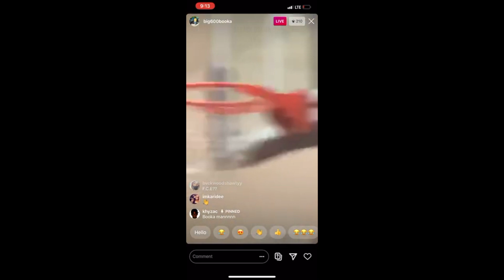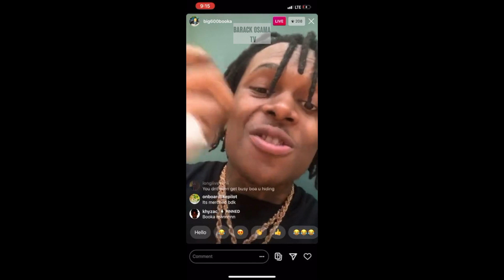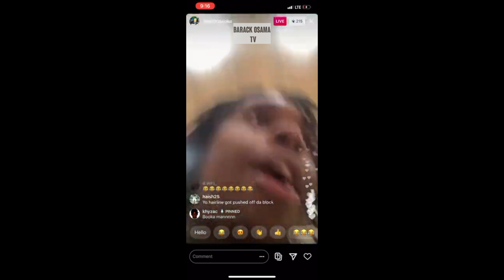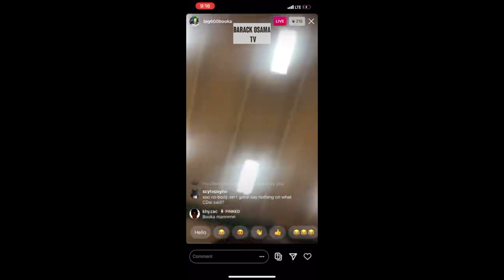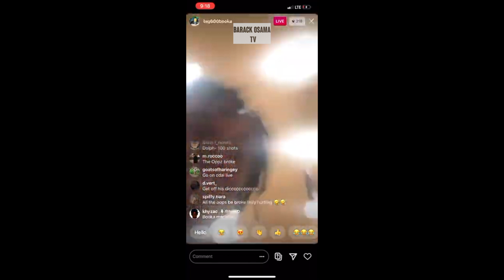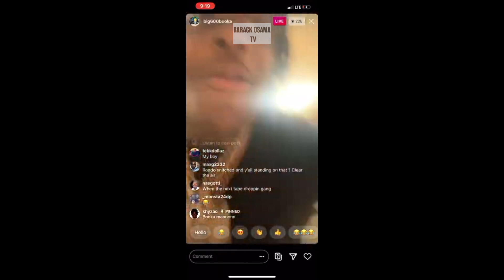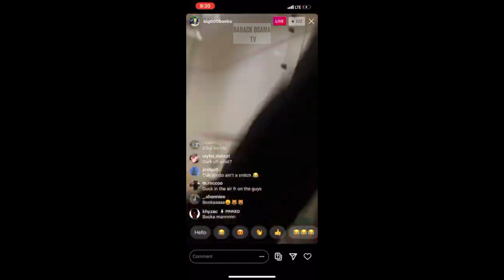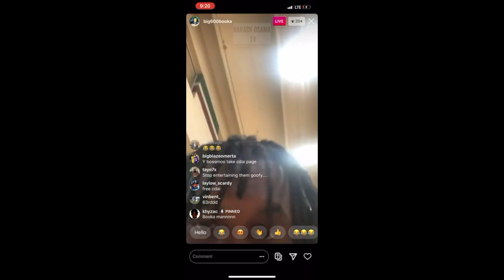OTF Booka600 Talks On Court Says "N*ggas Ain't On There Block Cause They Dead!" 👀 Instagram Live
In this video OTF Booka600 Talks..

my banner creator @me :)